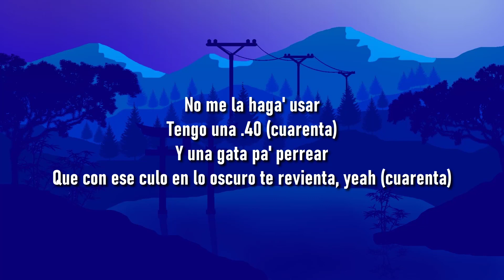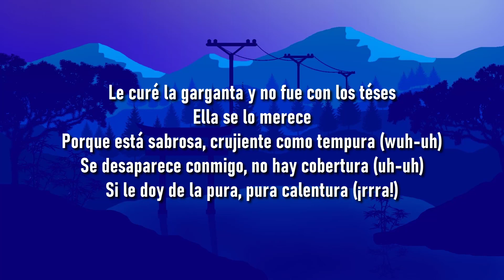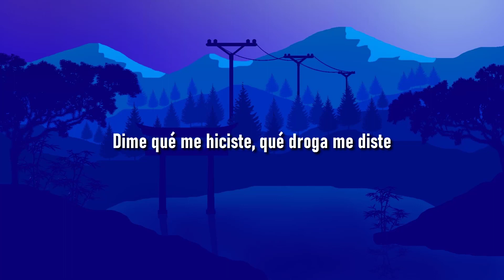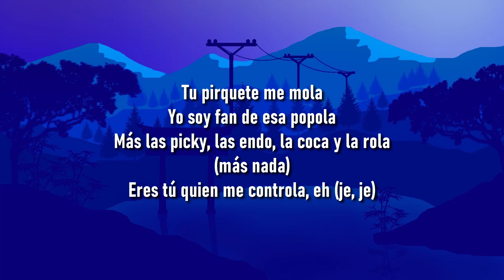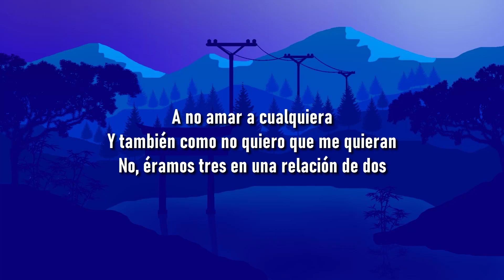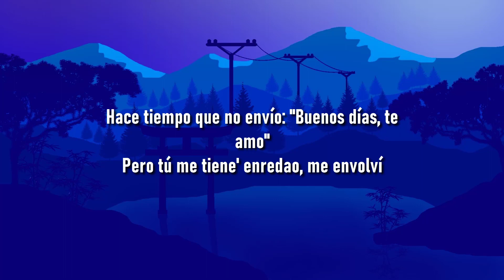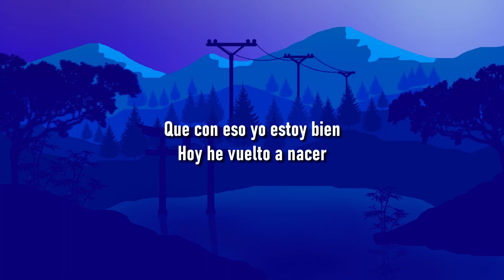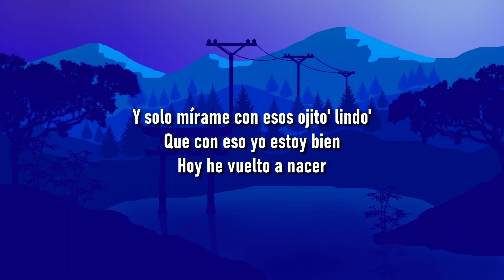Rauw Alejandro x Baby Rasta - PUNTO 40 (Letra/Lyrics)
Cuarenta, cuarenta
Cuarenta, cuarenta

Yeah, Ra-Rauw

¡Su!
Ra-Rauw
¡Rauw Alejandro!
Rauw Alejandro
¡Su!
Baby Rasta
Baby Rasta
Gringo, Wolf Flow Music (Cuarenta)
EME Music
Nosotro' somo' influyente' de la música, anoten (Cuarenta)
Saturno
Saturno (Cuarenta)
Kenobi
Mr. Naisgai (Cuarenta)
Dímelo, Colla